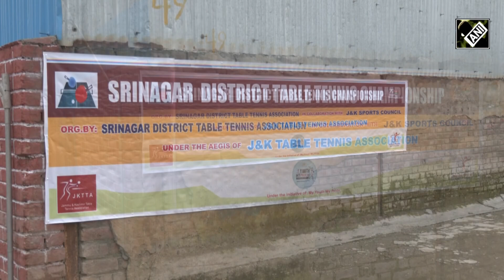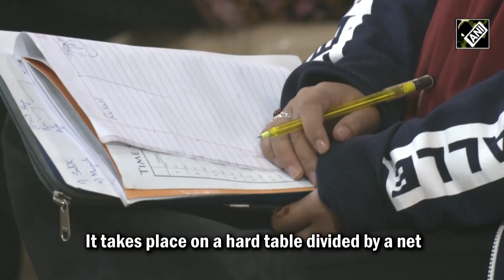J&K: Table Tennis Championship organised for boys and girls in Srinagar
Two-day Table Tennis Championship was organised for boys and girls in Srinagar. It was organised by the District Table Tennis Association, Srinagar. The purpose of the championship was to give a platform to new talented boys and girls who want to participate in Table Tennis game. Many boys and girls took part in the championship with a hope to start their career. Table Tennis is a sport, in which two or four players hit a lightweight ball across a table using small solid rackets.